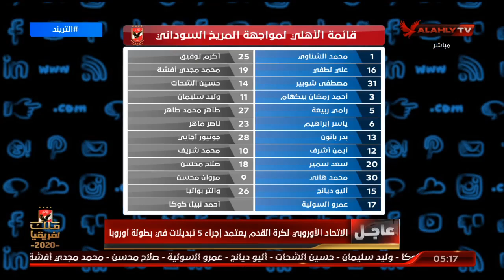محمد سعيد يستعرض قائمة النادي الأهلي أمام المريخ السوداني | التريند